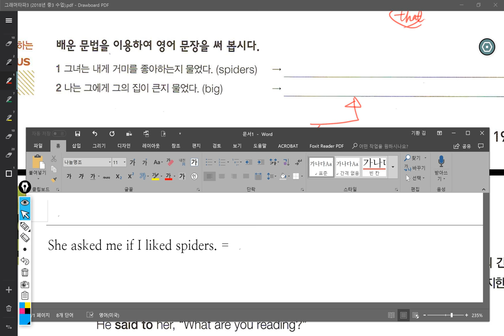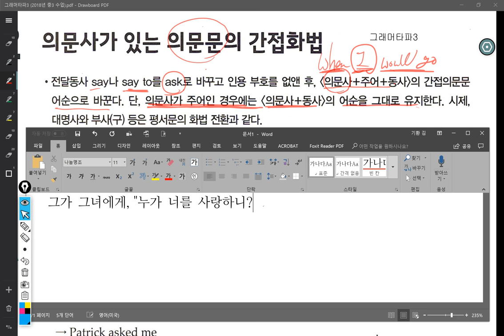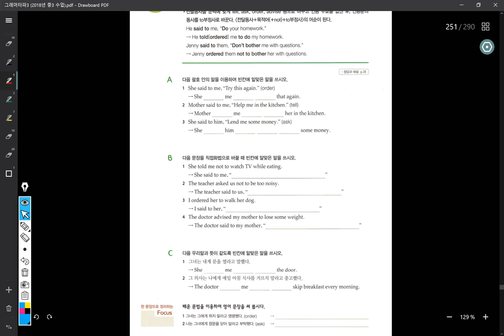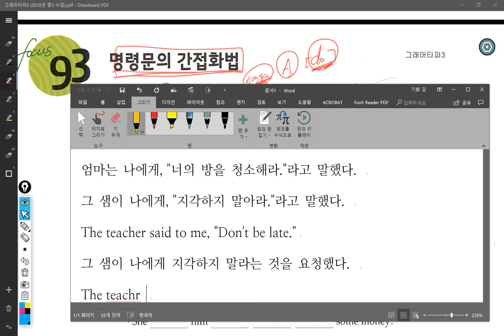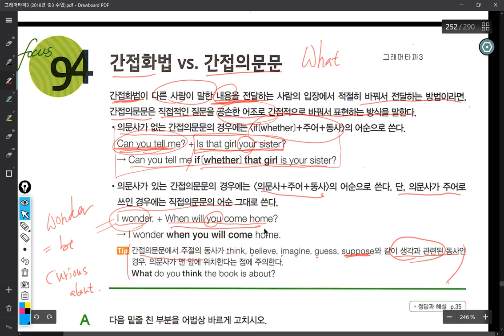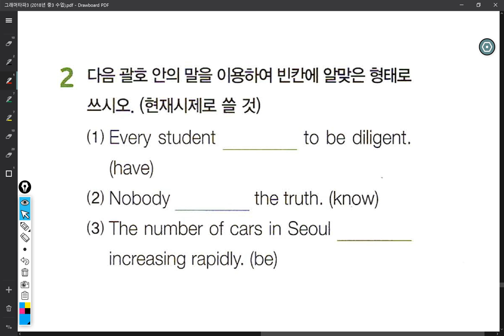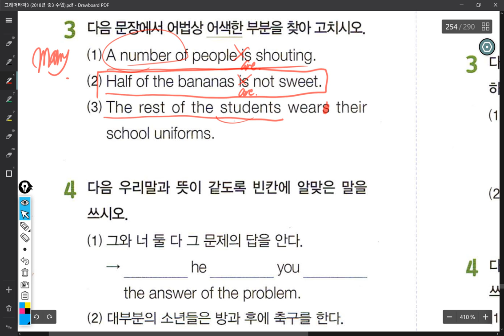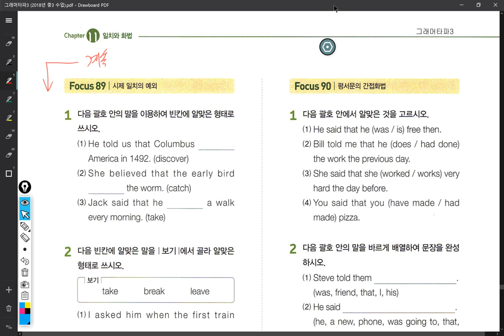중3 2018 08 07